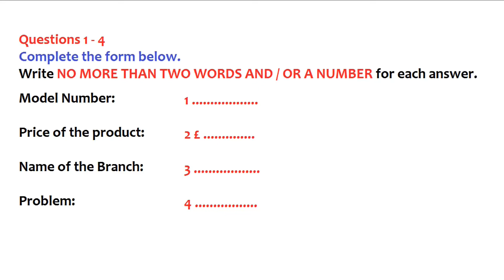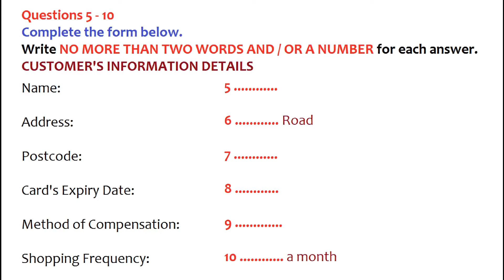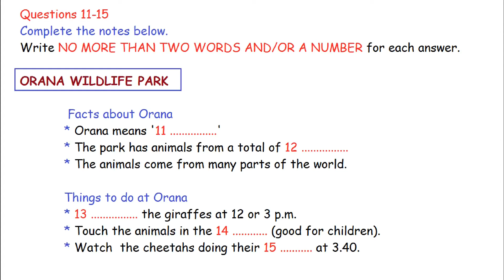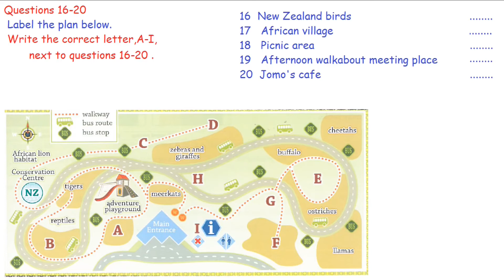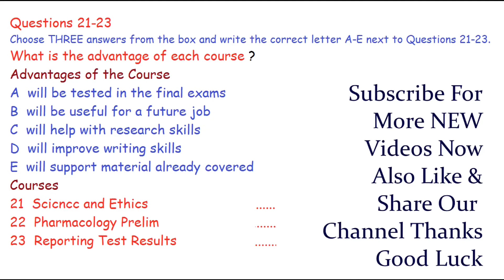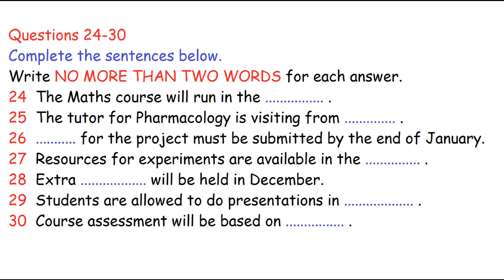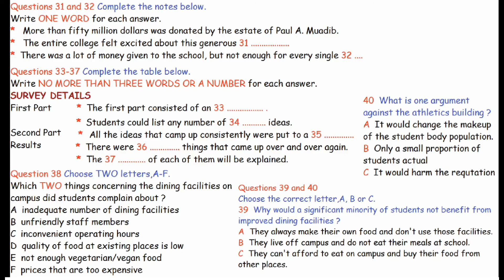LATEST IELTS LISTENING PRACTICE TEST 2020 WITH ANSWERS | NEW 27-06-2020 | JUNE 2020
IELTS PREP is a free channel to help IELTS aspirant to achieve their desired band score.
Here Practice material of all modules is updated daily along with sample answers and tips to improve your Band Score in IELTS test.
Mention your any query about IELTS in the comment box below, we will solve your query as soon as possible.